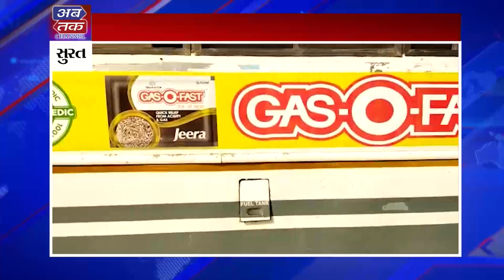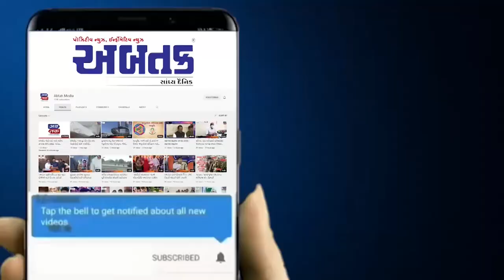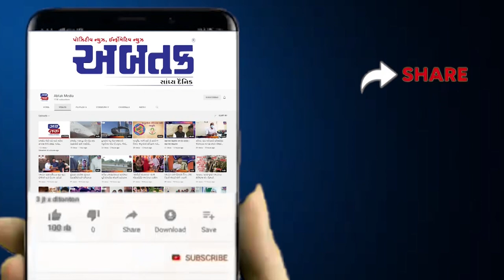એસટી વિભાગ એક્શનમાં, બેદરકાર અને દારૂ પીધેલા કર્મીઓને કરાયા ઘર ભેગા